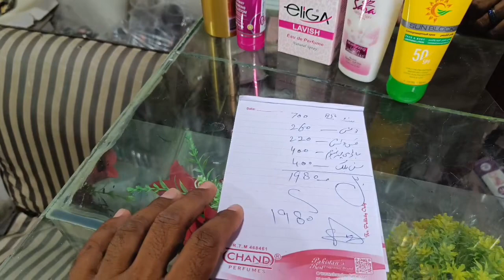Eid Shopping Vlog🧳